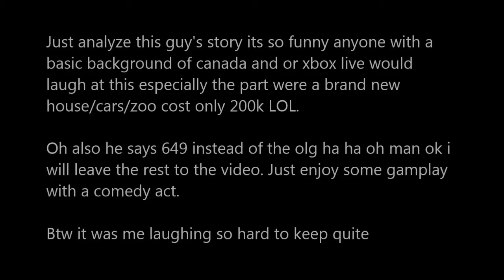story of Chickmeyhem_92(wot comedy video)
Enjoy some gameplay with a comedy act.